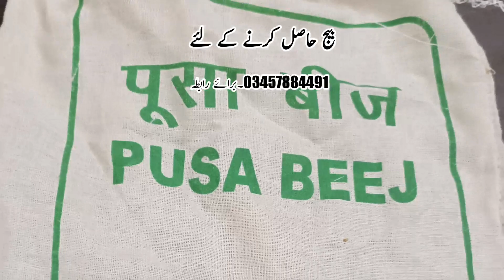pb 1847 | 1847 farming in Pakistan | high yield rice verity | Paddy verity | pusa 1847 seed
1847 rice
1847 rice seed
1847 rice available
1847 Paddy verity
1847 farming in Pakistan
1847 Paddy verity time
PUSA 1847 Paddy verity
Pusa 1847 seed
Pusa 1847
Pusa 1847dhan
Pusa 1847 yield per acar
Pusa 1847 average
Pusa 1847 sowing time
Pusa 1847 time period
Pusa 1847 farming in Pakistan
Pusa basmati 1847 seed
PUSA 1847 basmati
Best rice seeds 2023 | new rice seeds | pb1847 | pb1885 | new rice seeds 2023 | pusa basmati rice